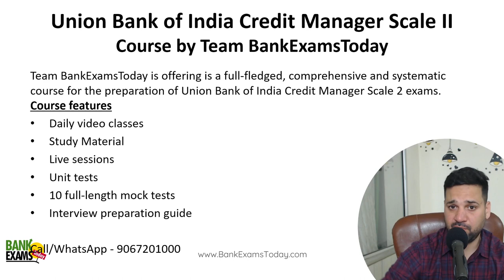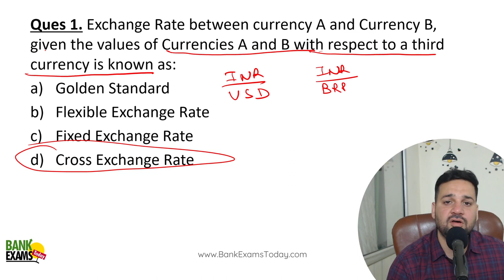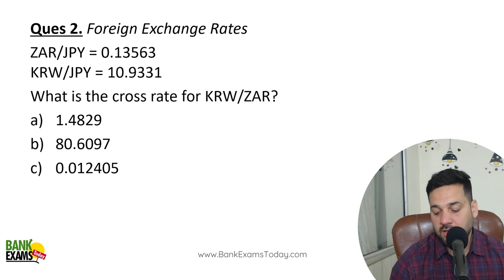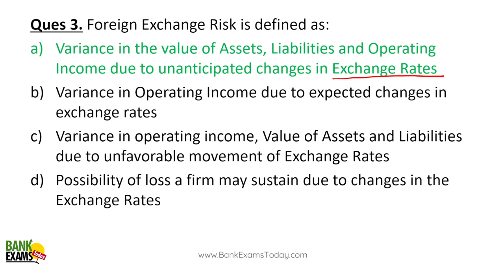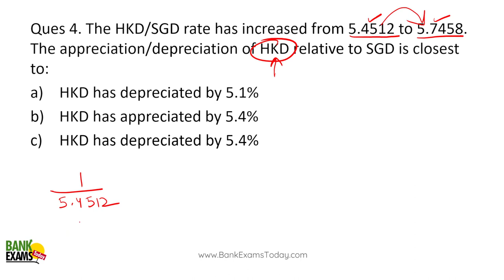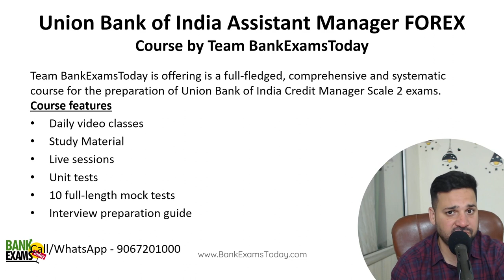UBI Forex Asst Manager Scale I 2024: FOREX Numericals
Union Bank of India has released notification for recruitment of various specialist officer posts. Today I am going to discuss FOREX numericals for Professional Knowledge section of UBI Forex Asst Manager Scale I 2024 exam.